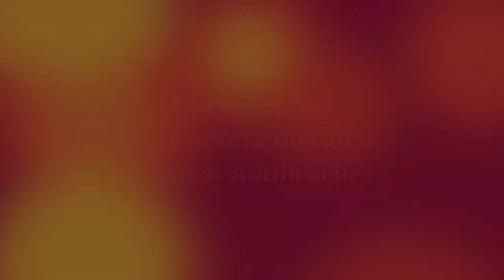Família Lima Pra Te Lembrar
Parte do Álbum Raízes, disponível em todas as plataformas digitais.
Adicione em sua biblioteca e em suas playlists favoritas.